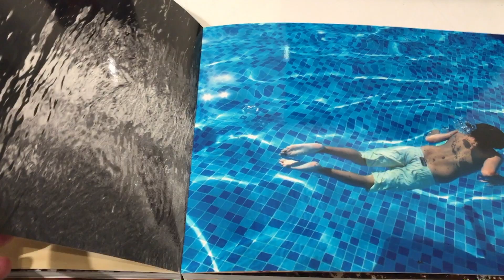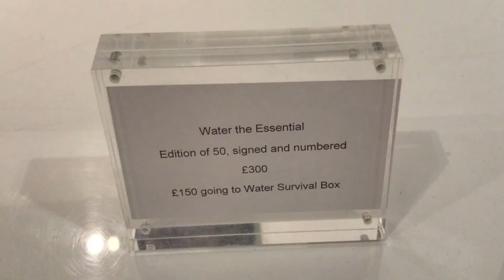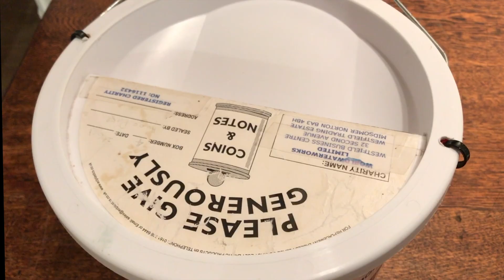Water the Essential - OLD VERSION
Water the Essential exhibition and the Rotary Water Survival box project collaborate to highlight the value of clean water and the importance to provide immediate assistance in areas in need. Photographer Vaughan James and Rotarian Hugo Pike, OBE, share their thoughts during the official presentation of the exhibition at Shapero Modern, Mayfair, London. With the special participation of Michael Hodge, District Governor 2017-18 of Rotary in London.